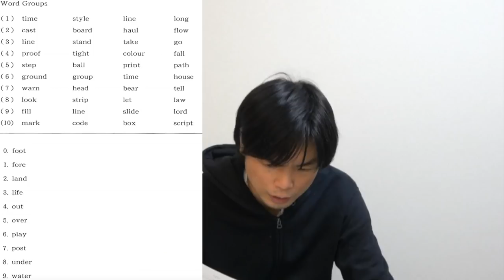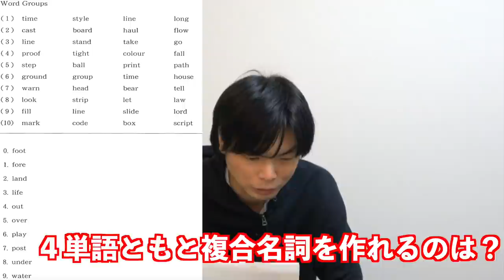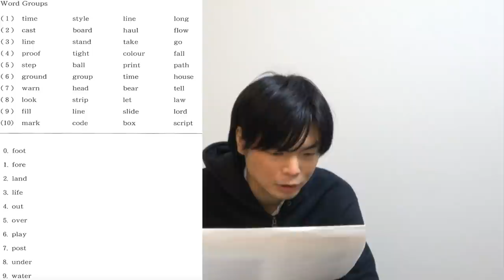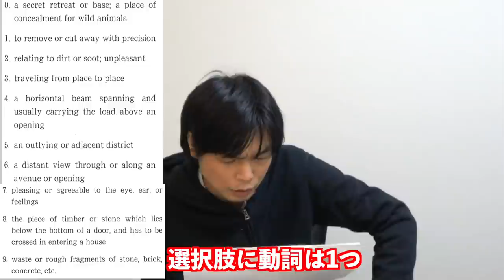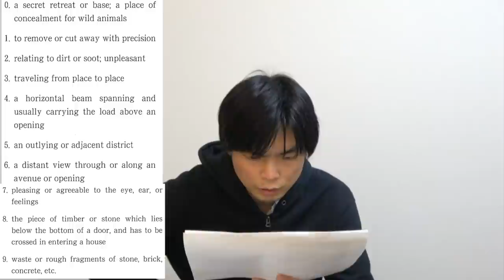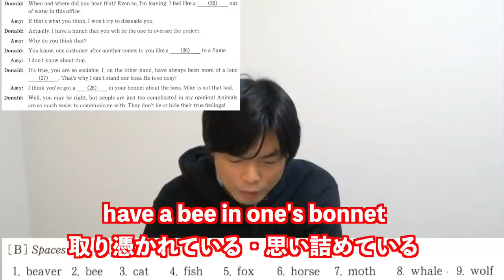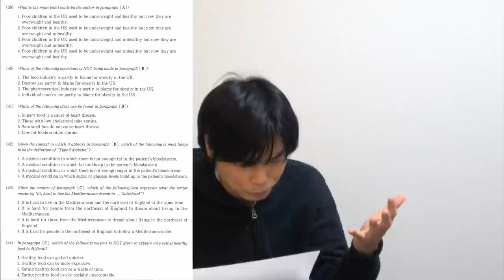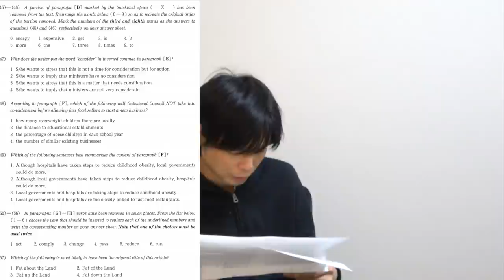2021年慶應法学部英語講評【単語・イディオムゲー】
単語ゲームと読解は簡単・難単語は推測・イディオムは運ゲー。これが今年の慶應法学部。

☆もりてつプロデュース英語専門オンライン個別指導塾【BASIS】